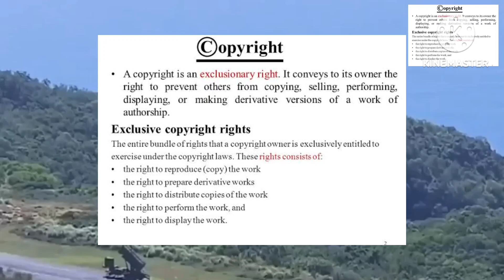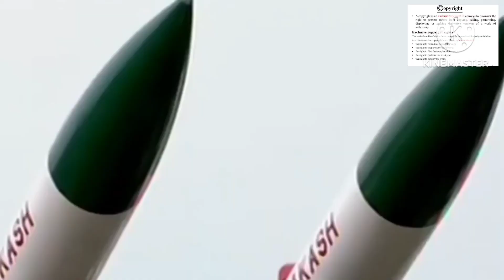भारत के इस मिसाइल पर रूस को भी भरोसा नहीं।। क्या है माजरा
Ten targets can be engaged at once with Akash NG. As per Janes Information Services, the range of interception is as high as 50–60 km. DRDO increased the missile's operational range (from 25–30 km for the previous generation Akash to 70–80 km for the Akash-NG).

Akash (Hunterian: Akash, lit. 'Sky') is a medium-range mobile surface-to-air missile (SAM) system developed by the Defence Research and Development Organisation (DRDO) and produced by Bharat Dynamics Limited (BDL).